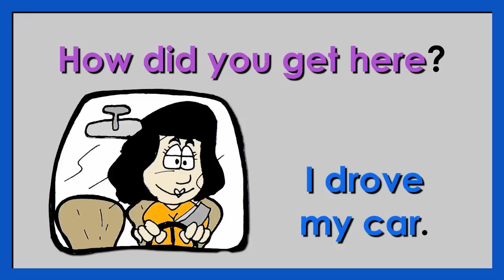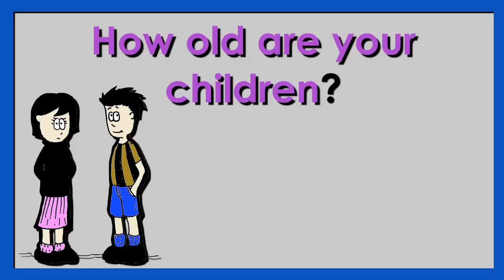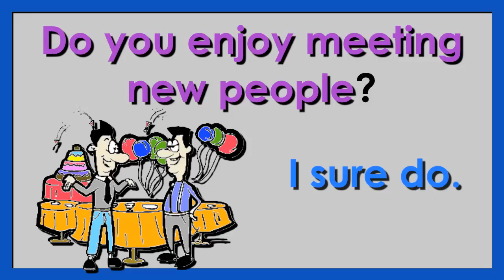Learn 10 Very Short Conversations. Set 13. Easy English Conversation Practice. ESL.